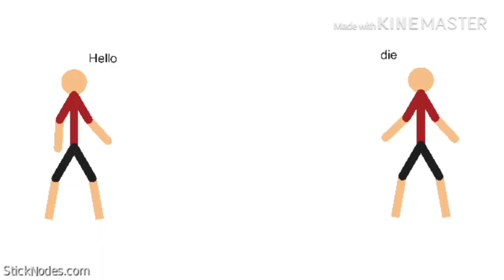First stick man fight....I made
I made this first ever!!! And I want to get better at doing this as well. sooo if anyone knows how plz tell me